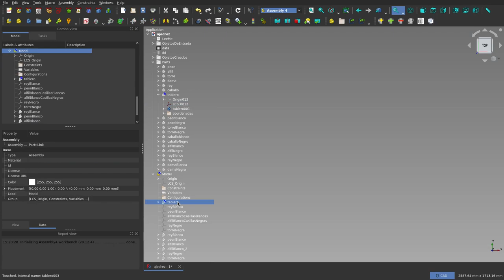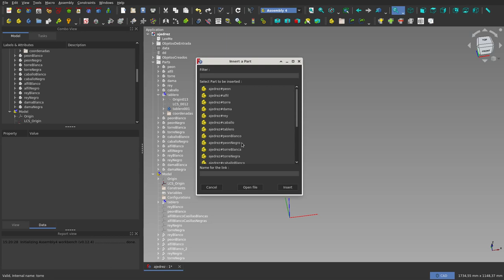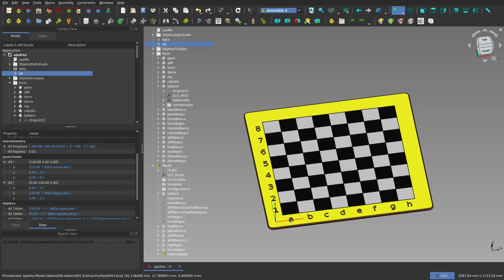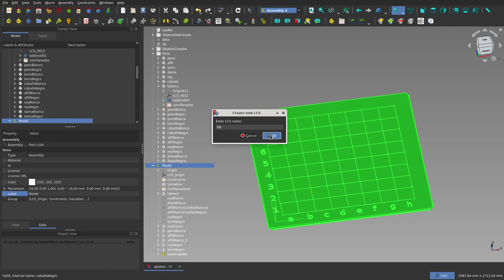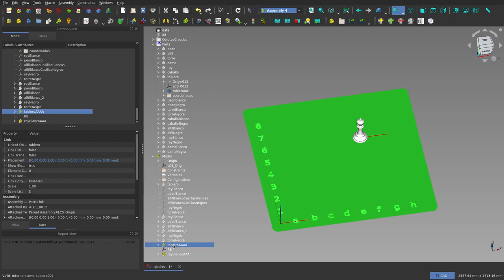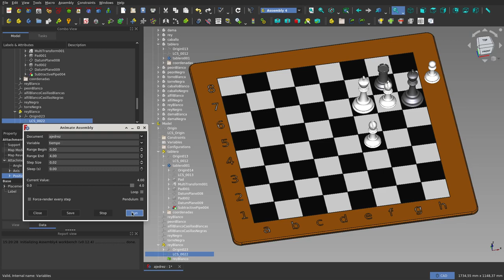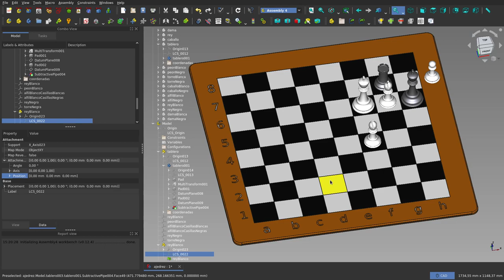FreeCAD: Ajedrez: (12) Colocación de las piezas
En este décimo segundo vídeo presento cómo coloqué las piezas de ajedrez que diseñé sobre el tablero.